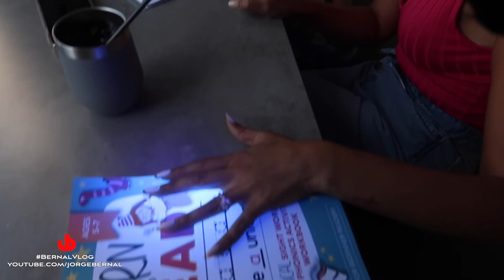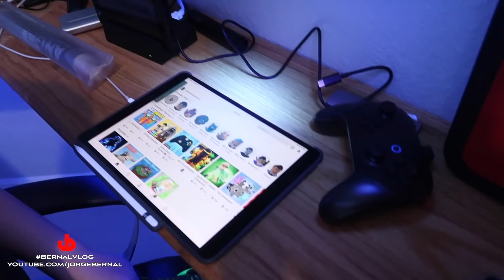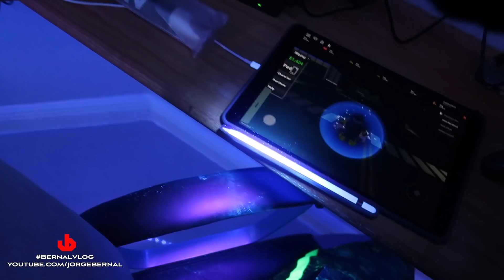Un experimento ALARMANTE!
Decidi probar que sucede en casa si no te lavas las manos correctamente y lo que descubri me dejo frio! Miren lo que sucede cuando le pongo un polvo especial en las manos de mis hijos y mi esposa, en solo 15 minutos...me di cuenta de lo facil que es enfermarse. Aca esta el link del producto que use